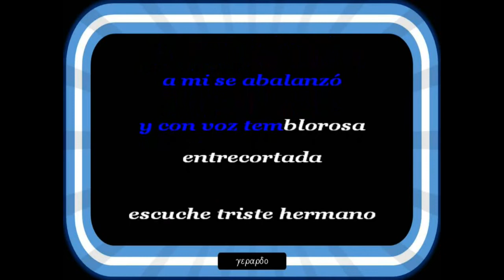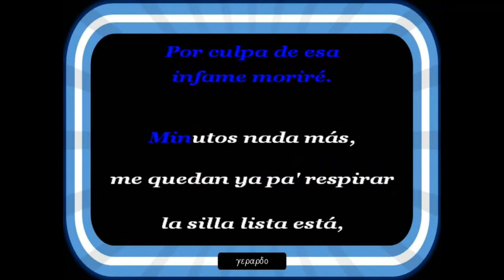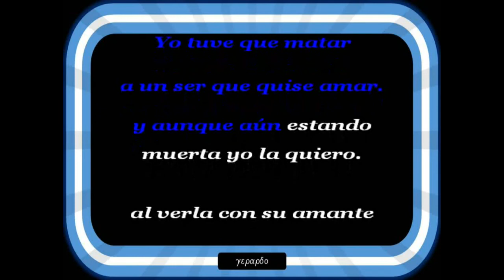José Feliciano - La cárcel de Sing Sing - Karaoke